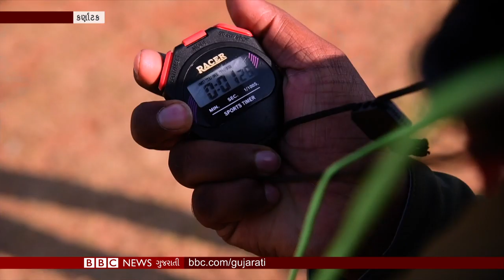કઈ રીતે ભારતમાં રહેતી આફ્રિકન મૂળની સીદી સમુદાયની છોકરીઓ રમતગમતના ક્ષેત્રમાં આગળ વધી રહી છે?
હવે વાત કર્ણાટકની. પણ રાજનીતિની નહીં પણ ત્યાંના એક સમાજની... વાત સીદી સમુદાયની. આ સીદીઓ આમ તો મુળ આફ્રિકાના વંશજો મનાય છે પણ તેઓમાંથી ઘણાં આજે પણ જંગલોમાં વસે છે. ગુજરાતમાં પણ તેમના વંશજો ગુજરાતમાં ભળી ગયા છે... પણ આપણામાંથી ઘણાં આ લોકો વિશે જાણતા નથી. પણ હવે બદલાવ આવી રહ્યો છે. કારણ કે આ સમુદાયની યુવતીઓ રમતગમતના ક્ષેત્રમાં ઘણી આગળ આવી ગઈ છે. બીબીસી સંવાદદાતા સુમિરન પ્રીત કૌરે કર્ણાટકમાં રહેતા આ સમુદાયની મુલાકાત લીધી. જોઈએ તેમનો આ ખાસ અહેવાલ.